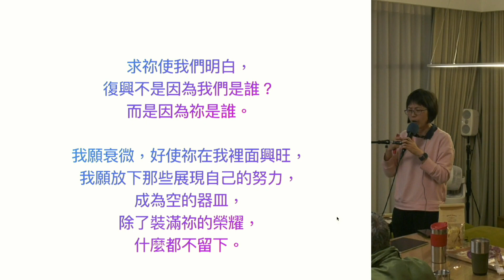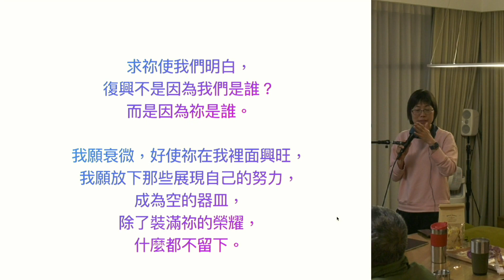無名、無臉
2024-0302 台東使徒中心